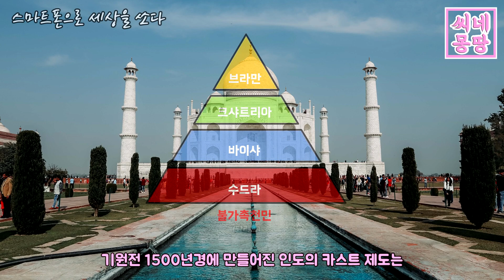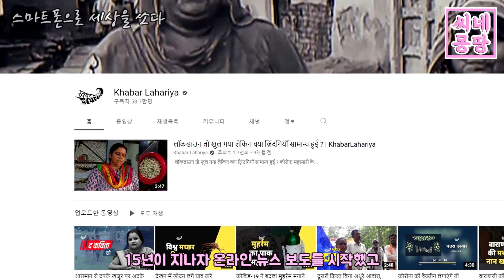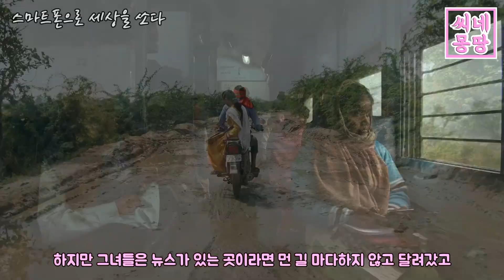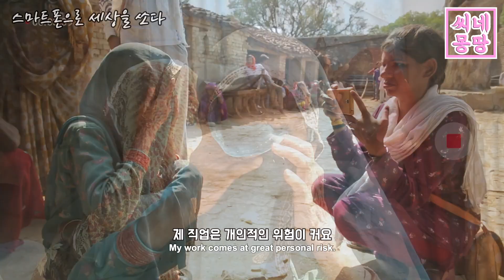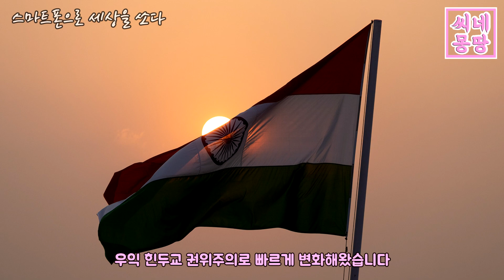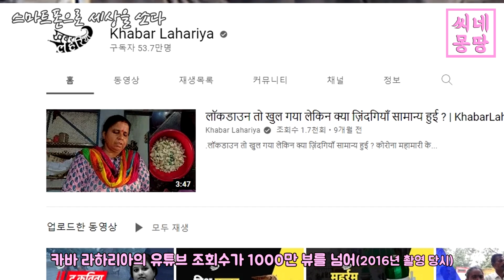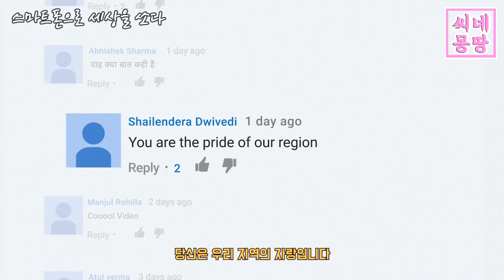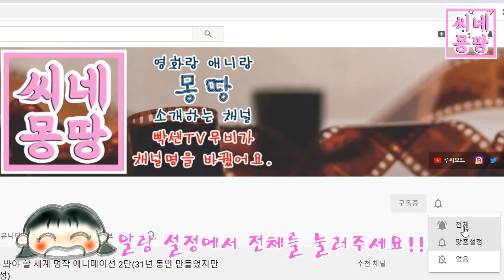인도 천민 여자가 유튜브를 시작하자 벌어진 일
🙋‍♀이 영상은 DMZ국제다큐멘터리영화제에서 지원을 받아 제작되었습니다.

🙋‍♀제13회 DMZ국제다큐멘터리영화제는 9월 9일(목)부터 16일(목)까지
8일간 경기도 고양 및 파주시 일대에서 개최됩니다.
2021 DMZ인더스트리는 9월 13일(월)부터 16일(목)까지 4일간 진행됩니다.

영화제는 9월 9일(목) 파주에서 진행되는 개막식 생중계를 시작으로
16일(목)까지 8일간의 다큐멘터리 축제를 개최합니다.
특히 포스트코로나 시대에 걸맞는 온-오프라인 방식의 개최를 통해,
관객들의 접근성을 높이고 안전한 영화제 운영을 이어간다는 방침입니다.

오프라인 상영은 고양시 내 메가박스 백석에서 진행하며
철저하게 방역 수칙을 준수하고 사회적 거리두기 지침을 따라
안전하게 상영을 운영한다는 계획입니다.
온라인 예매는 8월 31일(화)부터 영화제 공식홈페이지를 통해 오픈되며
현장예매는 영화제 기간에 진행됩니다.

온라인 상영은 자체적으로 마련한 스트리밍 플랫폼 VoDA를 통해 진행합니다.
영화제 기간에는 상영작 스트리밍을 선보이고
영화제 이후에는 다양한 국내외 다큐멘터리 작품을
서비스하는 플랫폼으로 상시 운영할 예정입니다.

🙋‍♀영화제 & 수상 내역
2021 선댄스영화제 월드 시네마 다큐멘터리 임팩트 포 체인지 부문 심사위원 특별상
2021 선댄스영화제 월드시네마 다큐멘터리 부문 관객상
2021 샌프란시스코 국제 영화제 맥베인 장편 다큐멘터리 상
         (McBaine Documentary Feature Award)
2021 샌프란시스코 국제 영화제: 베스트 다큐멘터리 관객상
2021 위스콘신 영화제 베스트 다큐멘터리 관객상
2021 크라쿠프 영화제 사회 이슈 은 호른 상 (Silver Horn for Film on Social Issues)
2021 몰로디스트 국제 영화제: 최고 다큐멘터리상
2021 마운틴 영화제 베스트 다큐멘터리 관객상

Kevin MacLeod의 Dhaka에는 크리에이티브 커먼즈 저작자 표시 4.0 라이선스가 적용됩니다.

Kevin MacLeod의 Eastern Thought에는 크리에이티브 커먼즈 저작자 표시 4.0 라이선스가 적용됩니다.

Kevin MacLeod의 Celtic Impulse - Celtic에는 크리에이티브 커먼즈 저작자 표시 4.0 라이선스가 적용됩니다.

Kevin MacLeod의 Desert City에는 크리에이티브 커먼즈 저작자 표시 4.0 라이선스가 적용됩니다.